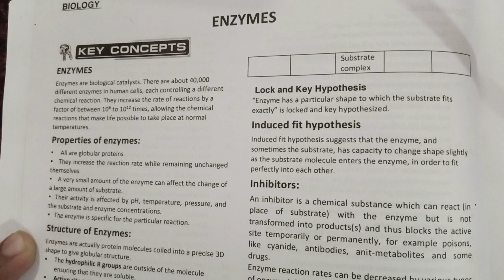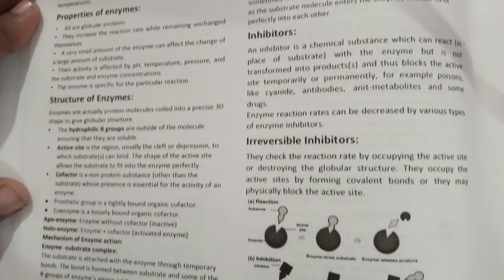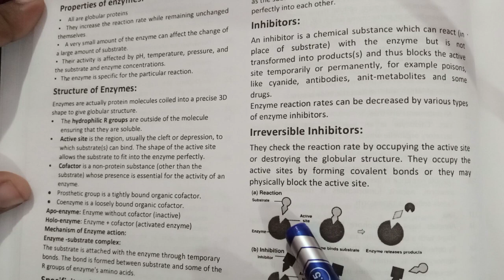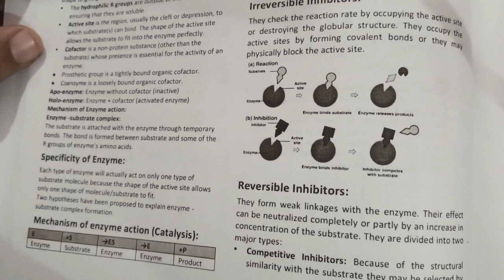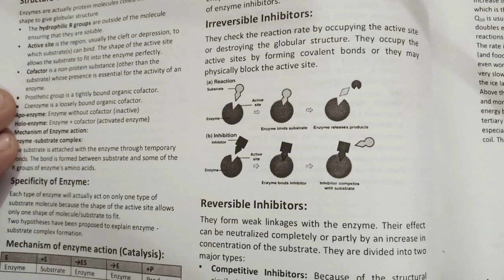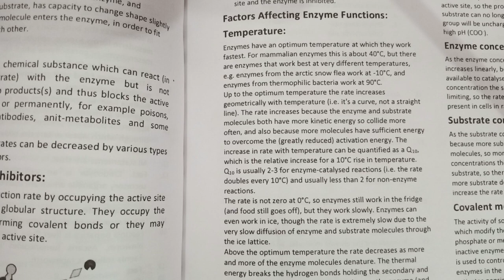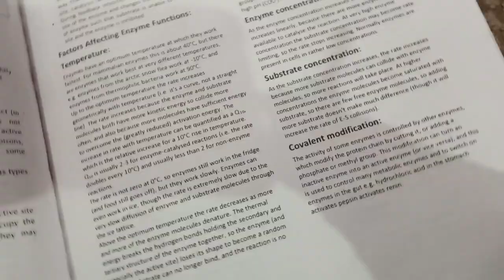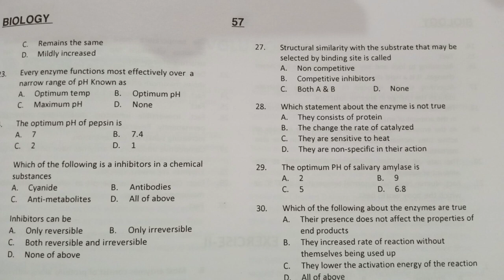MDCAT I Enzymes I Explanation and Key Points